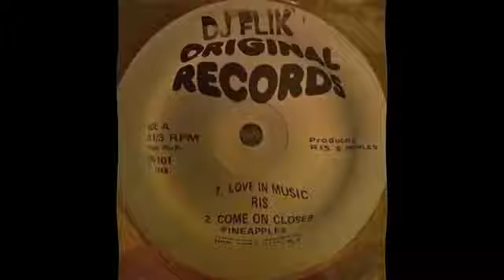Pineapples Come On Closer